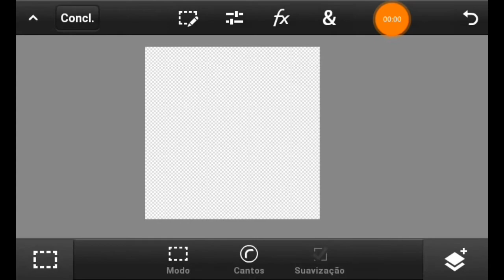SPEED ART:LOGO PARA @SKY STUDIOS/OBS:NÃO ESTAMOS USANDO ELA:PEDIDOS (ON)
⭕IAE SEUS VICIADOS EM DORGAS BLZ JÁ VAI DEIXANDO O LIKE GOSTOZUUUU  SE ESCREVE E ATIVAR A BOSTA DO SININHO BLZ QUEM NÃO FIZER ISSO VAI TOMAR NO CU FDP HIHIHI FLW⭕

✴ÁREA DE DOWLOAD✴

⭕GALERA QUEM QUISER ALGUM TRABALHO PODE MI CHAMAR NO WHATSAP

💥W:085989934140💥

💥SÓ QUEM QUER ALGUMA WORK OLHA MANO💥

 💥LOGO:50:SUBS:COBRO:DIVUGAÇÃO💥

💥BANNER:80:SUBS:COBRO:DIVUGAÇÃO💥

💥KIT:BANNER:LOGO:FINAL DE VIDEO: HEADER:SUBS 10 MIL :VIDEO COM 3K DE VIWS:COBRO DIVUGAÇÃO💥

💥FINAL DE VIDEO:100:SUBS:COBRO DIVUGAÇÃO💥

💥HEADER:300:SUBS:COBRO DIVUGAÇÃO

💥SE NÃO TIVER OS REQUISITOS TROCO POR INTRO DORGAS FULL ANDROID NÃO PODE SER PANZOID  OU E UMA CARTOON DORGAS 💥

⚠AVISO⚠

💥PASSEM NO CANAL DE UM DZN FODA ELE TÁ COM (PEDIDOS ON) ENTAO PASSEM LÁ NA MORAL O CARA É FODA💥

💥SÓ ENTREGO VIA DRIVE💥

💮OBS💮:SÓ ENTREGO A WORK DPS DA DIVUGAÇÃO

❤AMIGOS DE CORAÇÃO❤

😈MENSAGEM PARA OS HATERS VAI SE FUDER INVEJOSOS DO CARALHO😈

❤MENSAGEM PARA OS MEUS FÃS AMO VCS SEUS DLÇ❤

🔱SKY STUDIO🔱

APPS QUE EU USO PARA FAZER MEUS BANNERS

PALAVRA DO STUDIO:
FOCAR, FOCO E FÉ

🎗Lider 🎗

$£∆¥€® Arts':

KEM'i EDITS;

+Evolução É Nosso Lema+

©copyright voltado ao Editor e ao Cliente, Não poste nosso Conteudo sem nossa permissão.